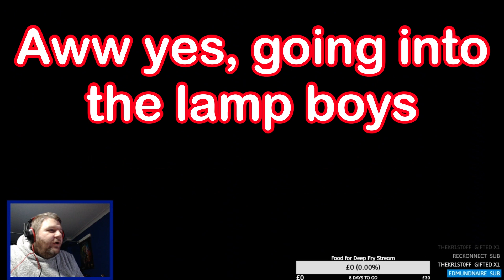Big Boaby Goes Retro: Aladdin (SNES)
Interested in a foul mouth profanity run down of Disney's Aladdin on SNES? Well you have come to the right place. Just watch for Apu, the cheeky monkey gets me in all sorts of trouble!

Big Boaby Goes Retro is videos of me playing through various retro consoles and games I own. Currently retro consoles I own are the Nintendo NES, SNES, N64, Gamecube, WII, Gameboy (various),